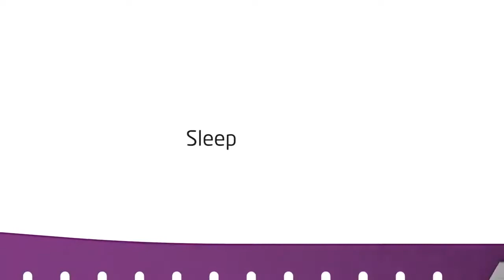World Gn Helo LX Commercial